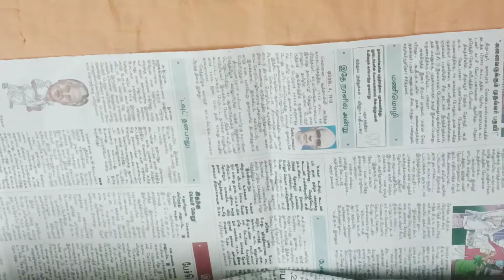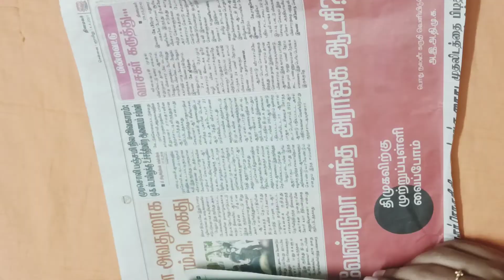How To Make Flower Vase With Newspaper | Flower Vase Tutorial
DIY crafts are always very interesting and useful for the development of not only imagination, but also fine motor skills. You can make stunning vases for your home with your own hands by using newspaper.

Acrylic paint
Paint brush
Art and craft table

sha sisters 522 is your weekly dose of crafts making tutorials using paper, jute and much more in five minutes. It's your ultimate destination to learn more about paper craft trends, Innovative jute craft ideas for decorating your homes and offices to make your special occasions memorable.